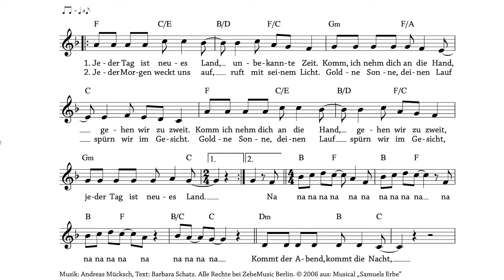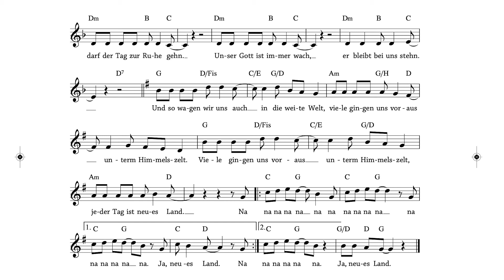Jeder Tag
Text: Barbara Schatz
Rechte: ZebeMusic Berlin

aus: Alles hat seine Zeit